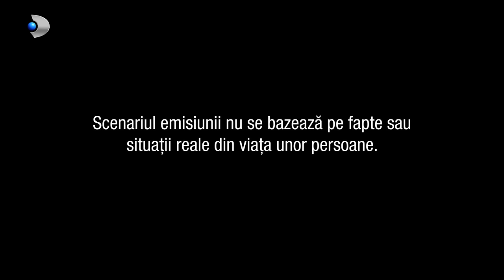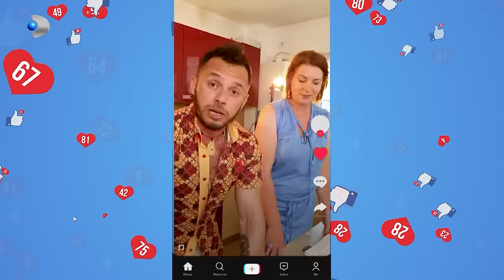In cautarea adevarului(02.11.2023) - Editia 869 | Sezonul 5 | Luni - vineri, de la 13:00, la Kanal D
In aceasta editie ,,In cautarea adevarului" facem cunostinta cu Mihaela Dragomir care are 45 de ani si este vaduva. Sotul ei a murit in urma cu 11 ani intr-un accident de masina si a ramas singura, nevoita sa o creasca pe fetita ei, Georgiana, pe atunci in varsta de doar 8 ani. Respinsa de familie, alungata si fortata de nevoile vietii, Mihaela s-a recasatorit si a intemeiat o familie alaturi de George Pascu, in varsta de 50 de ani, cu o functie foarte importanta intr-o firma prospera de logistica. Mihaela insa, pe langa calitatile de mama si sotie, si-a descoperit pasiunea pentru gatit, si astazi retetele ei sunt unice, gustoase si apetisante.

Georgiana a devenit o adolescenta care acum este indragostita nebuneste de Mihai, un tanar carismatic si ceva mai matur decat frumoasa lui iubita. Sportul pare sa fie una din pasiune comune ale celor doi indragostiti, de aceea ei merg constant la sala. Lucrurile insa nu sunt chiar atat de frumoase. Georgiana si Mihai se vad pe furis pentru ca tatal ei vitreg nu este de acord cu relatia celor doi. Se pare ca tanara nu il place deloc pe George Pascu si il considera un tiran.

Mihaela se simte ca intre ciocan si nicovala, dar in acelasi timp, simte ca trebuie sa se supuna in fata lui George... Totul escaladeaza cand Georgiana ii face cunostinta cu unul dintre antrenorii de la sala. Acesta o poate ajuta pe Mihaela sa castige bani din retetele ei, puse pe internet. Cum va reactiona George... vedeti in acest material.